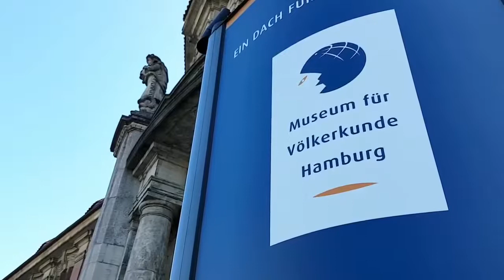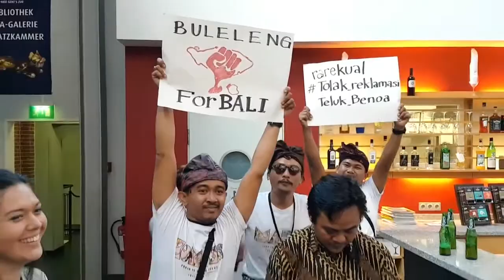Marjinal Tolak Reklamasi Pasar Hamburg